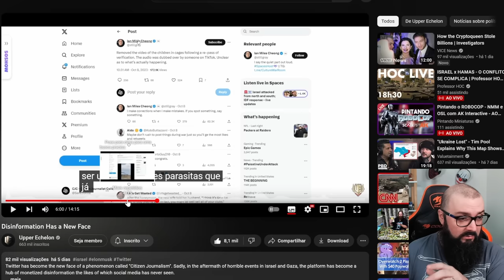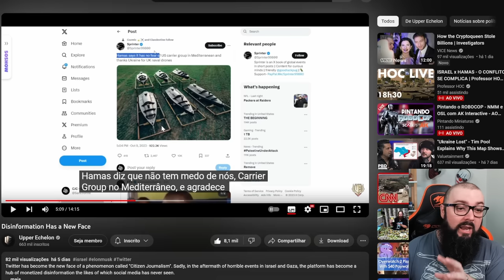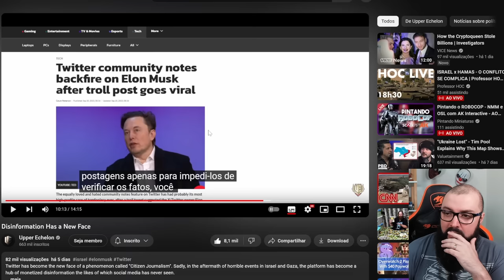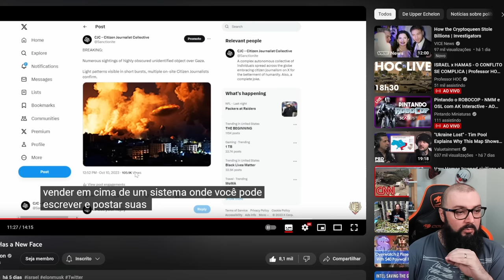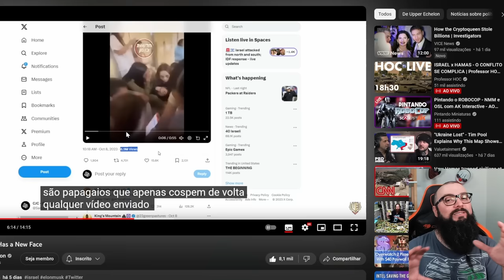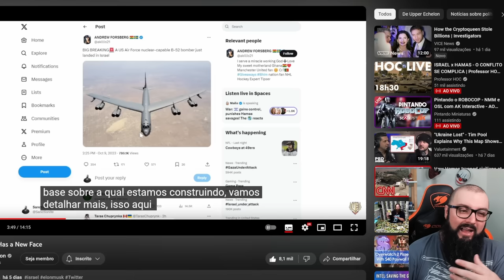Cuidado com as narrativas do Twitter ! Tem Grana Rolando !